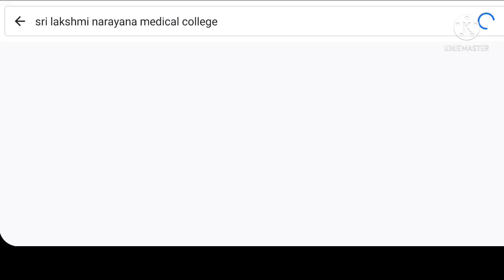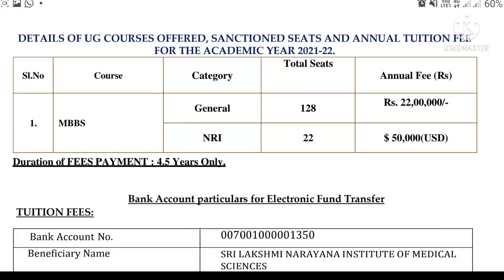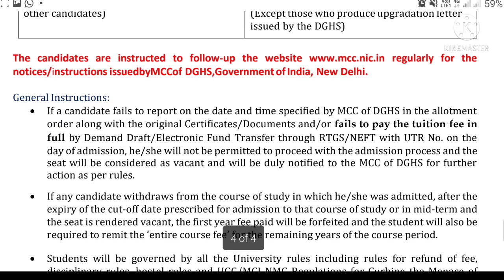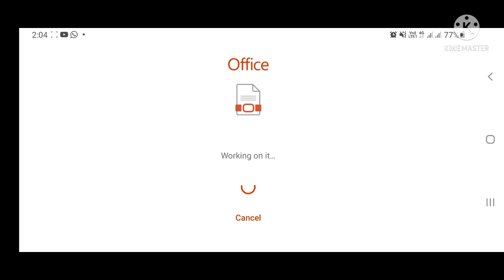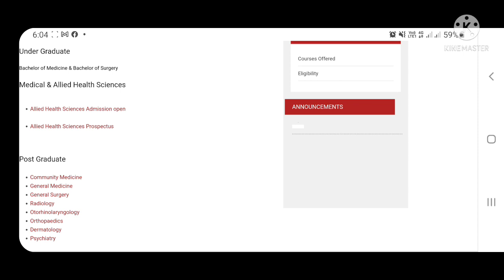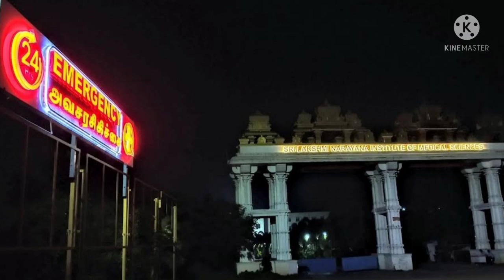MEDICAL COLLEGE IN PUDUCHERRY |Sri Lakshmi Narayana Medical College|DEEMED MEDICAL COLLEGE TAMILNADU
MEDICAL COLLEGE IN PUDUCHERRY | Sri Lakshmi Narayana Institute of Medical Science   Medical College &  Hospital

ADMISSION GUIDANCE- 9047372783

MBBS IN FOREIGN COUNTRY FOR INDIAN STUDENT | MBBS IN ABROAD | BEST COUNTRY TO STUDY MBBS - TAMIL

India & Abroad Admission guidance

NEW GUIDELINES for foreign medical studies

MBBS HASHTAG